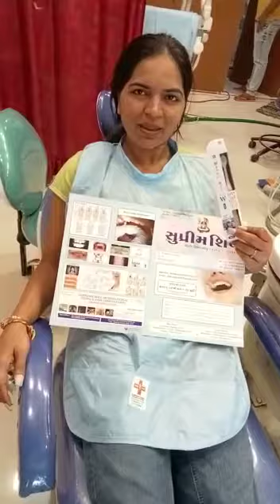March 29, 2022(1)